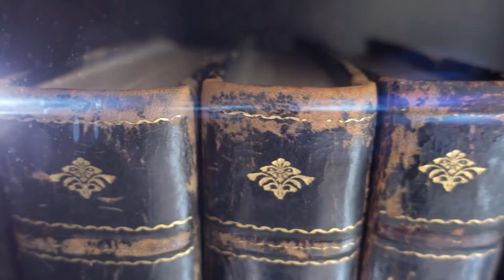Top 9 Animales Más Grandes Que Existen en el Mundo